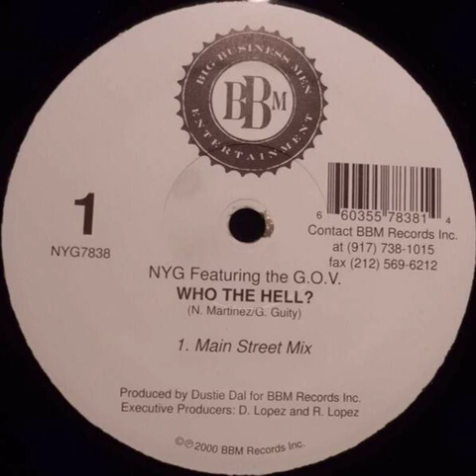NYG - Who The Hell? (Ft. G.O.V) [2000]